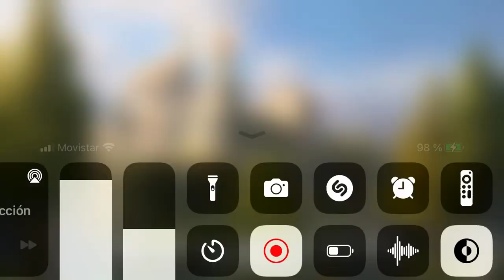BiA3 pvp corto corto jeje 😛